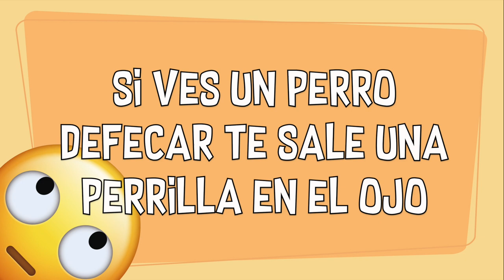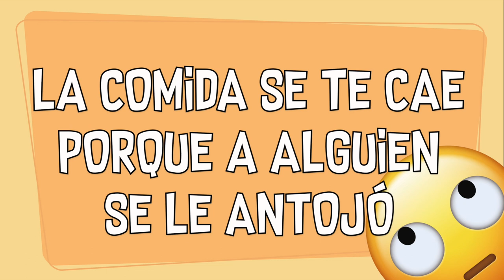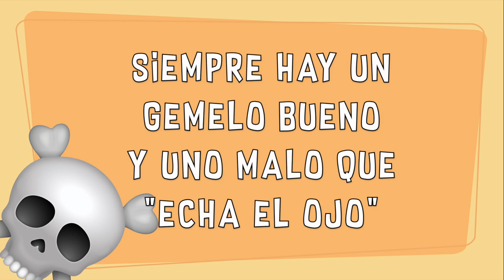CREENCIAS MEXICANAS MUUY ¿RIDICULAS?